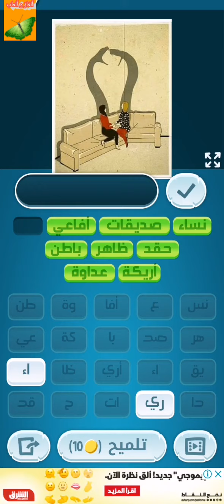حل المرحلة 602 كلمات كراش المرحلة 602 كلمات كراش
استكشف خارطة العالم العربي عن طريق حل المراحل المتنوعة والشيقة, بدون منازع أفضل لعبة كلمات عربية شاملة وبجودة عالية من زيتونة
Wordcrush هي لعبة ألغاز تجمع بين ألعاب الألغاز التقليدية مع ألعاب كلمات جديدة ومثيرة. سيتعين عليك في بعض الألغاز أن تعثر على كل الكلمات المخبأة
كلمات كراش - لعبة تسلية وتحدي من زيتونة الان اللعبة التي يبحث عنها الكثير من المستخدمين حول العالم اللعبة الاكثر روجا وبحث علي محرك البحث جوجل فهي ...

نوع اللعبة: العاب تسلية